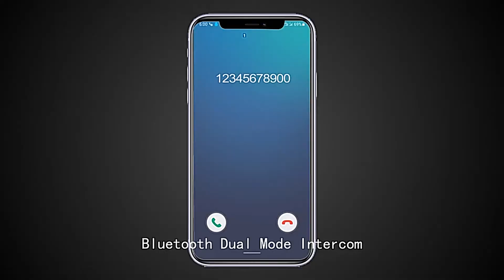Xiaomi Mi 2021 Top 5 SmartWatch (11.11 Big Sale)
Xiaomi Mi 2021 SmartWatch (11.11 Big Sale)